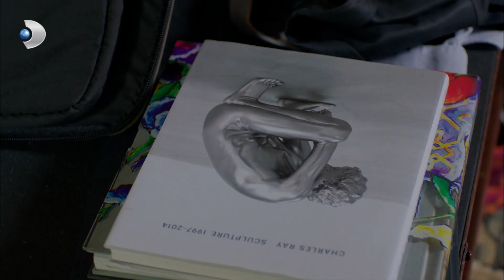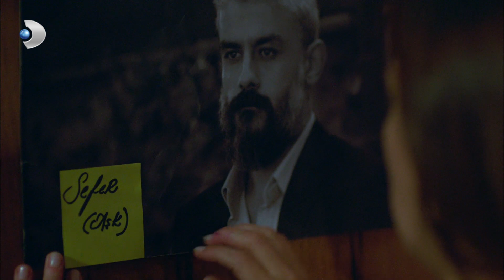Sema, Sefer'i Unutamıyor - Poyraz Karayel 33. Bölüm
Poyraz Karayel 33. Bölüm - Sefer'i nikah masasında bırakan Sema onu çok özlüyor.

Zorla bayıltılıp kaçırılan Poyraz, anlam veremediği tuhaf bir yerde uyanır. Neden oraya getirildiğini anlayınca kendini yeni bir çıkmazın içinde bulur.

Sema düğünü terk etmiştir. Ayşegül ona destek olmaya çalışsa da diğer herkes çok tepkilidir. Ama asıl merak edilen Sefer’in ne yapacağıdır. Sema’nın karşısına çıkan Sefer kimsenin beklemediği şekilde davranır. Ama Sema’nın söyledikleri onun canını bir kat daha yakar...

Despina’nın hastanesinin açılışı gerçekleşir. Açılışa gelen İsmail Karayel’in tavırları Ayşegül’ü çıldırtır. Sonunda Poyraz’a söylemeden kendi başına bir işe kalkışır ve İsmail Karayel’in Adil Topal olduğu gerçeğini gidip savcıya anlatır. Fakat yaptığı bu ihbar hayatını tehlikeye sokacak birçok olayın başlangıcı olur...